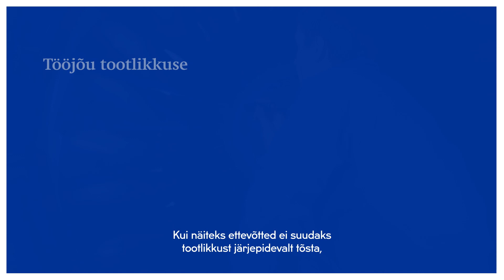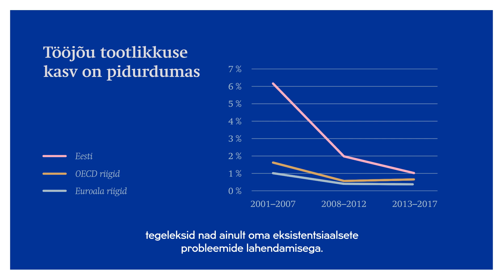Miks on tootlikkus oluline?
Arenguseire Keskus pakkus uurimistöö tulemusena välja neli tootlikkuse arengustsenaariumi, mille aluseks on maailmatrendid ning nende mõju Eesti ettevõtetele ja majandusnäitajatele. Miks tootlikkus on oluline? Videos vastavad sellele küsimusele SEB Eesti majandusanalüütik Mihkel Nestor, Riigikogu liige Maris Lauri ja Graanul Investi juhatuse liige Jaano Haidla.